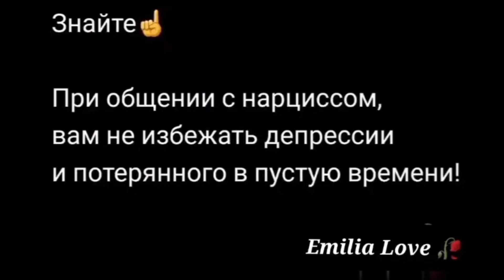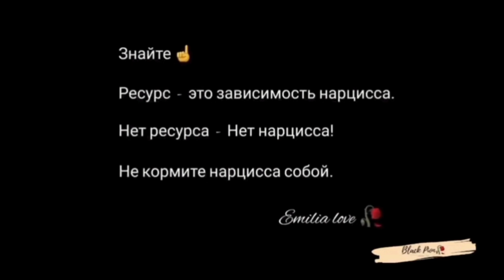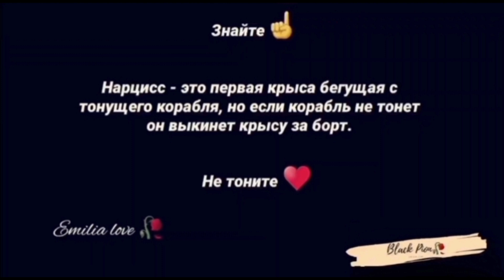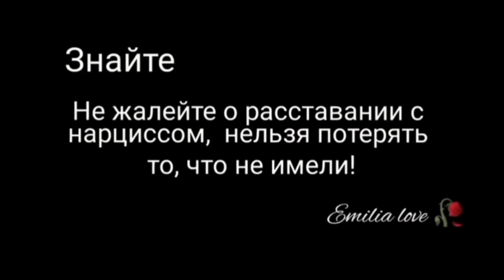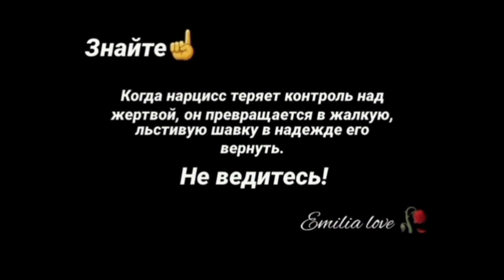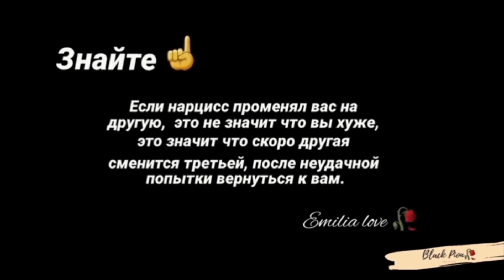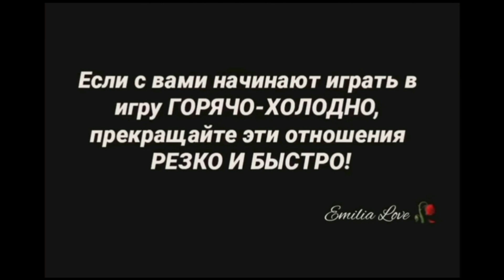ВСЯ ПРАВДА О НАРЦИССАХ!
🟢ВСТУПИТЬ В ЧАТ ПОДДЕРЖКИ
Пишите в директ @freesoul1312

Администратору Ирине

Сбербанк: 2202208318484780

Мои запрещенограм⤵️

ЗДЕСЬ ВАС УСЛЫШАТ❗📢

Давайте объединимся и прокричим о проблеме во весь голос!
Были ли в вашей жизни похожие ситуации?
Пишите в комментариях, очень интересно ♥️

Ваша Emilia Love 🥀